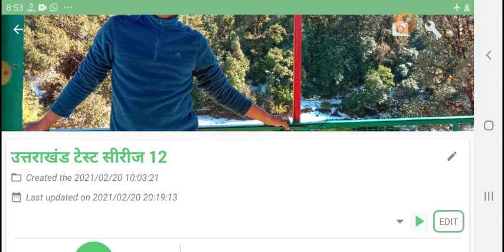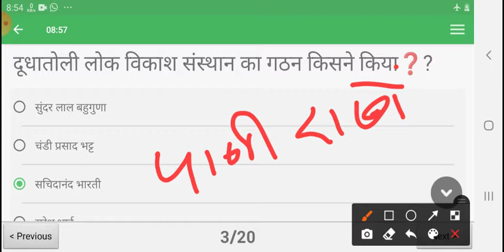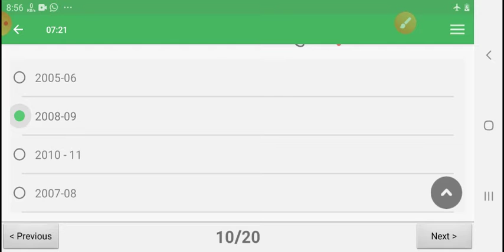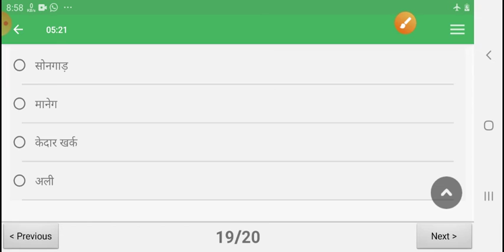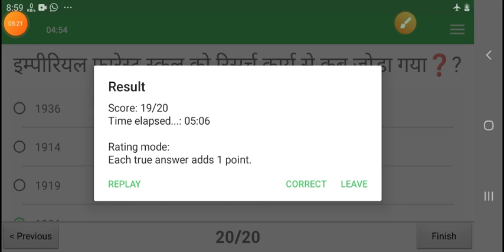उत्तराखंड टेस्ट सीरीज भाग -12 , uttarakhand gk , uksssc ,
उत्तराखंड से सम्बंधित प्रश्नोत्तरी सीरीज